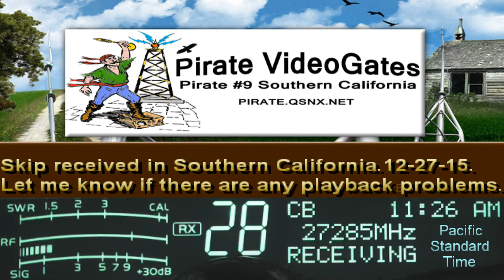Truck KY+, WildChild 494 MO, RadioMan 445 MS+, Phantom 274 TN, PuffDaddy 388 MI, 747 MO